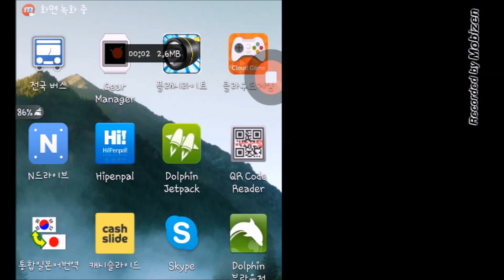OS) METAL SLUG Defense wifi mode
OS : galaxy S5 (android)

play : ham3834(조XX)

mobizen